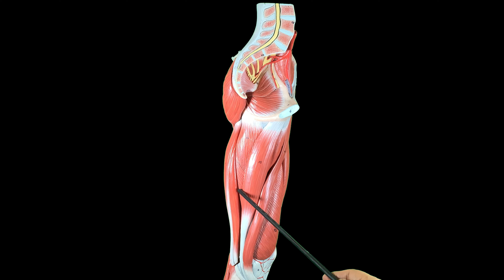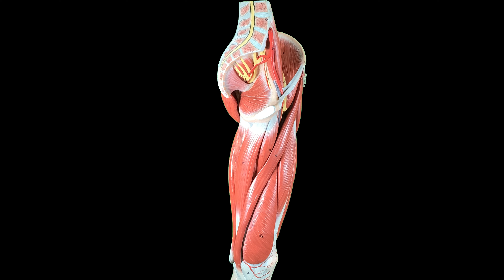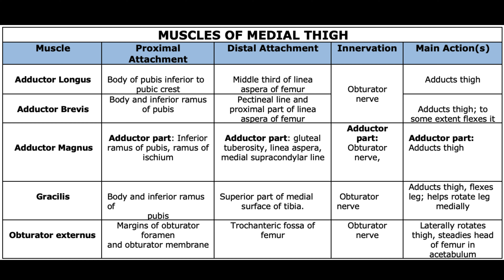Muscles of the Medial Compartment of Thigh on Model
This video covers the muscles present in the medial compartment of the thigh on a plastic model. Please feel free to suggest ideas for future videos and to provide your feedback.

Why has this YouTube channel been created?
In the age of information overload and the ever-decreasing attention spans of our students, traditional didactic lectures are no longer a practical means for the delivery of information. Keeping this in mind, I wanted to create short and precise anatomy videos to encourage students to learn in their own time, at their own pace. That is where this YouTube channel comes in. The videos on this channel will range from those utilizing cadaveric dissection and both plastinated and plastic models, to those involving drawings of anatomical structures and slideshow presentations.